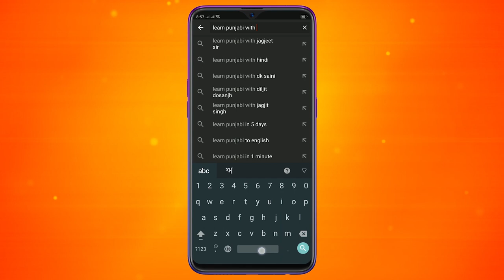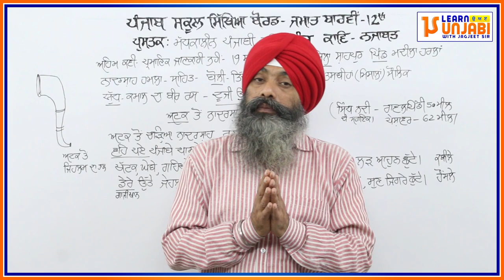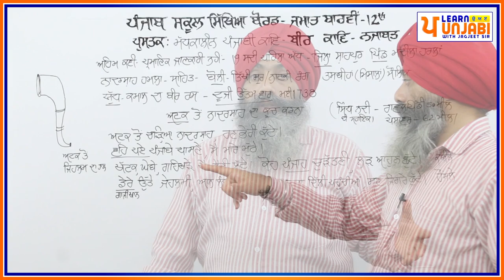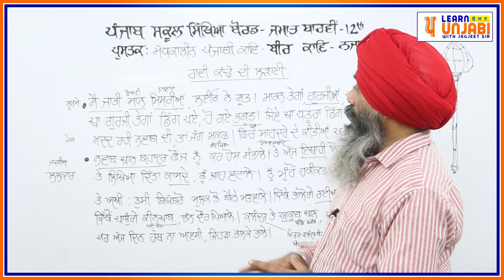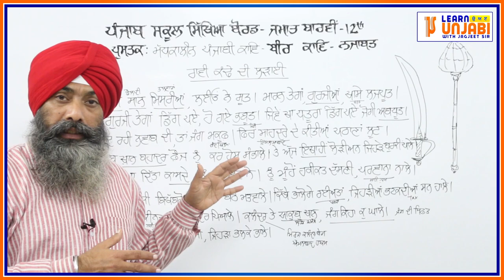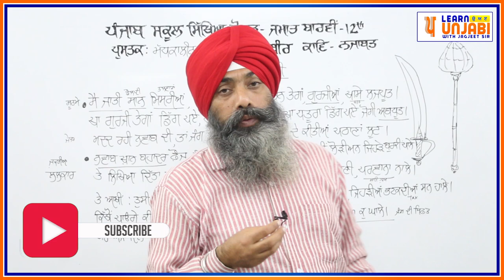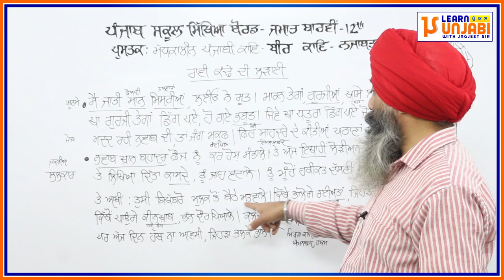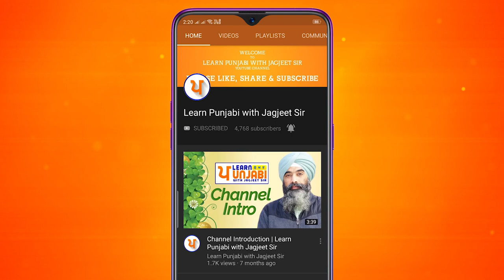LPO-322 | PSEB Class 12 | Madh Kalin Punjabi Kav | Beer Kav | Nadarshah Di Var : Najabat (Part 1)